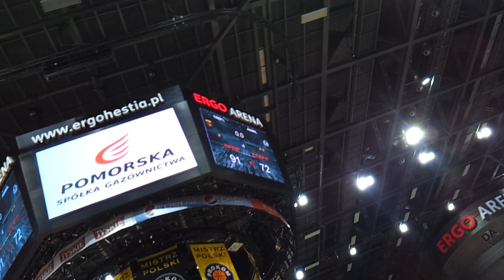Trefl Sopot vs Anwil Włocławek 91 : 74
Trefl Sopot vs Anwil Włocławek wynik 91 : 74
Kolejka XX data 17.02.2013 godz. 17:30
Kwarty: (19:21), (20:19), (28:20), (24:14)
końcówka meczu